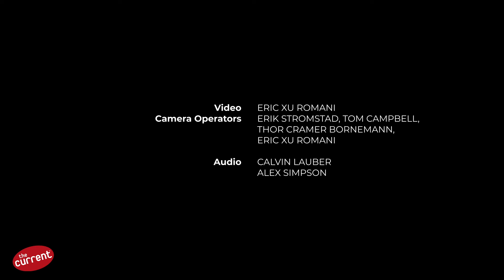Sharon Van Etten – live at Surly Festival Field (full performance)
In the summer of 2022, friends and fellow singer-songwriters Sharon Van Etten, Angel Olsen and Julien Baker embarked on the triple-bill Wild Hearts Tour across North America. On Tuesday, Aug. 9, that tour made a stop at Surly Festival Field in Minneapolis.

Watch Sharon Van Etten’s full performance from that beautiful summer night.

Set List
00:00:00 Headspace
00:04:37 Comeback Kid
00:07:36 No One’s Easy to Love
00:12:12 Anything
00:14:37 Come Back
00:19:14 I’ll Try
00:22:51 Used To It
00:27:16 Serpents
00:30:33 Every Time the Sun Comes Up
00:34:44 Mistakes
00:38:24 Born
00:43:24 Seventeen
00:47:57 Darkish
00:52:37 Like I Used To (feat. Angel Olsen)

Musicians
Sharon Van Etten – vocals, guitar
Jorge Balbi – drums
Teeny Lieberson – keys, backing vocals
Charley Damski – keys, guitars
Devon Hoff – bass

Credits
@SharonVanEttenOfficial – band
Eric Xu Romani – Video
Camera Operators – Erik Stromstad, Tom Campbell, Thor Cramer Bornemann, Eric Xu Romani
Audio – Alec Rodriguez